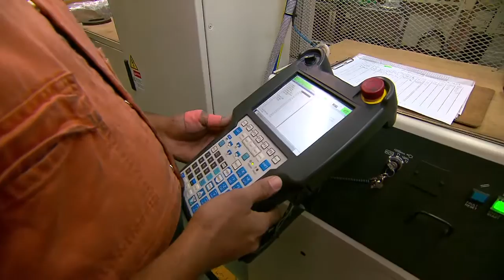AL KO ESC endorsed by Rob Lucas, CEO of the Caravan Industry Association Vic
The CIA Vic is not in the habit of endorsing products but they have found that the AL-KO ESC is so important to the safety of the consumer and the innovation of the industry that they were thrilled to get behind it. To find out more about AL-KO ESC,